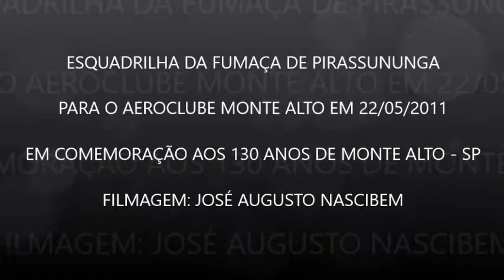ESQUADRILHA DA FUMAÇA EM MONTE ALTO - SP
Em comemoração aos 130 anos de Monte Alto, no dia 22/05/2011 recebemos a Esquadrilha da Fumaça de Pirassununga SP. Foi um evento espetacular!